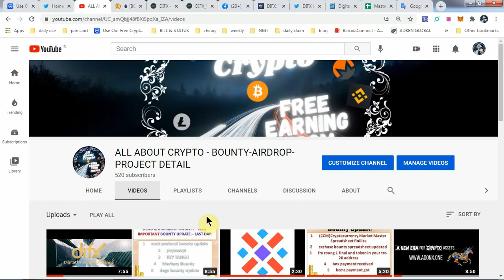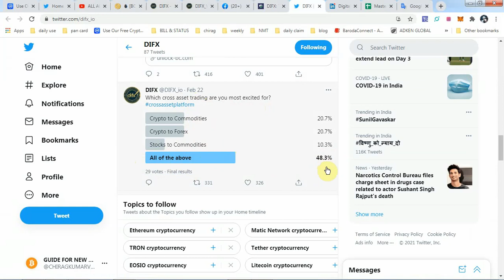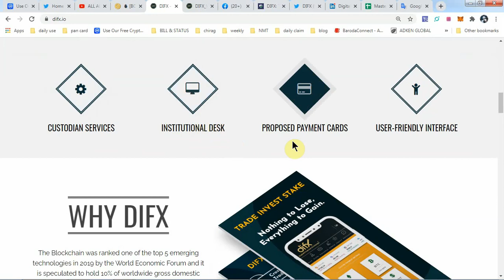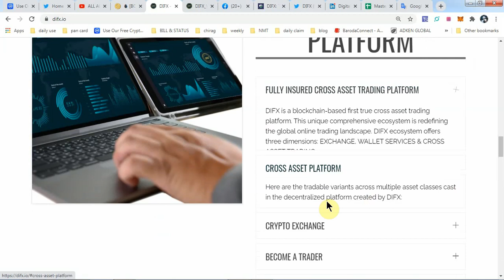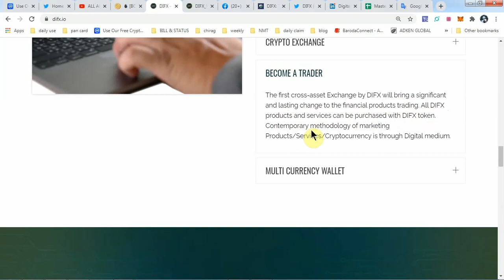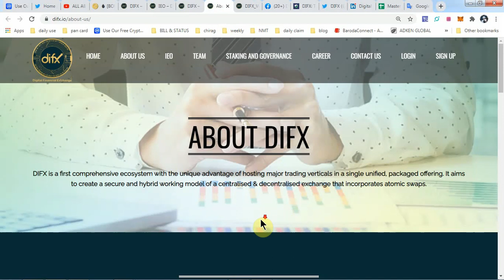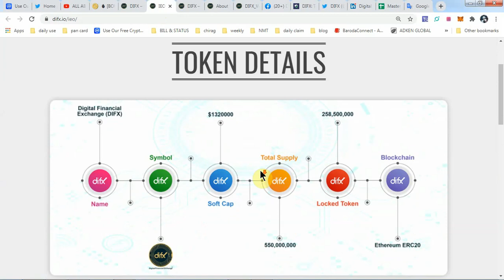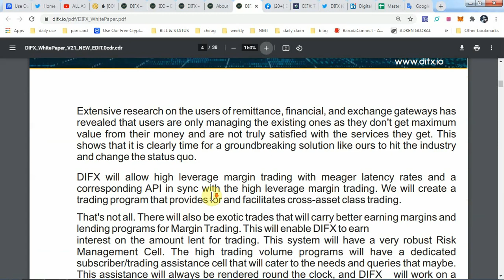DIFX (reiveiw) is the first true cross-asset trading platform based on blockchain.